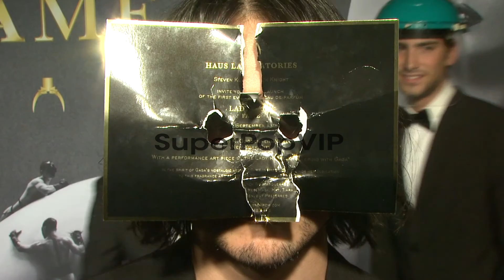EVENT CAPSULE CLEAN: Lady Gaga Fame Eau De Parfum Launch...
EVENT CAPSULE CLEAN:  Lady Gaga Fame Eau De Parfum Launch Event at Solomon R. Guggenheim Museum on September 13, 2012 in New York, New York